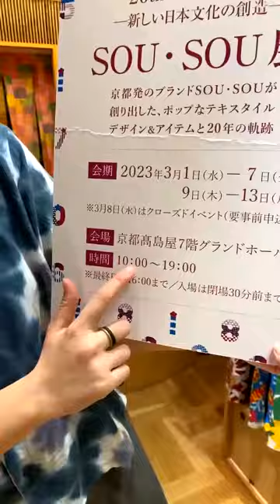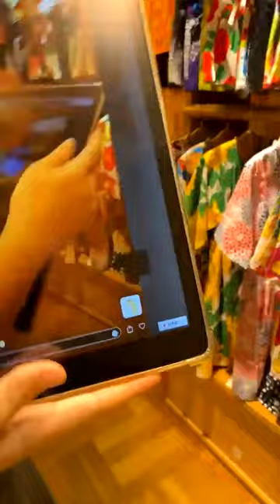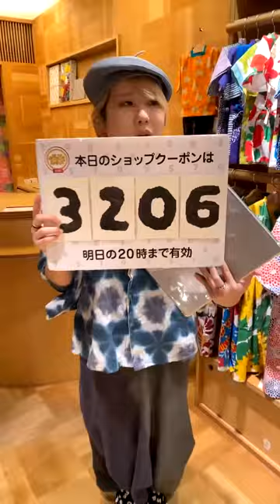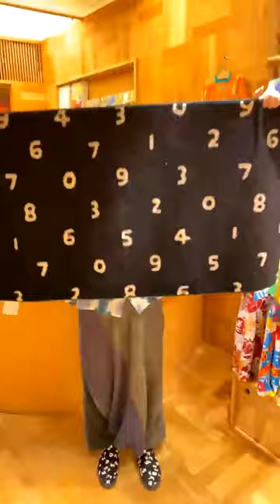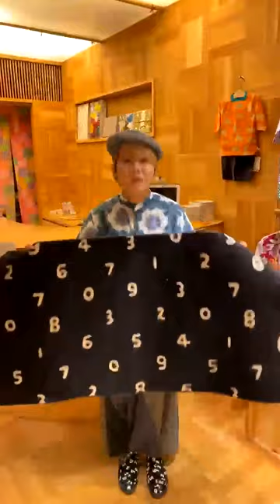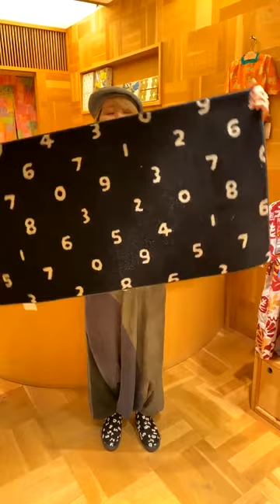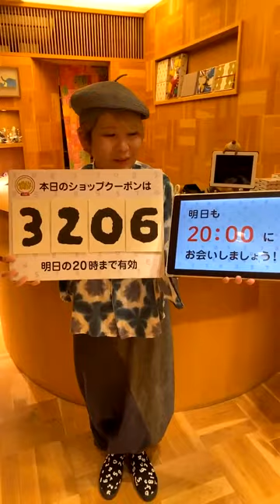おくりもの_大切な人への贈り物～春編～230312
春は別れと出逢いの季節ですね。
大切なひとへの贈り物に、おすすめの商品をいくつかピックアップしてみました🌸

SOU・SOUブログ毎日更新！

 / sousoukyoto

迫